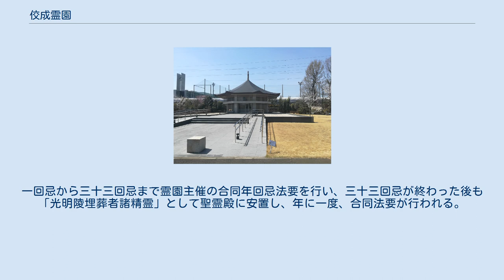佼成霊園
佼成霊園（こうせいれいえん）は、東京都東大和市にある立正佼成会唯一の公園墓地である。
敷地の一部は、武蔵村山市に跨っている。
 1951年5月4日に「会員各家の永遠に変わらぬ信仰心と、先祖を敬う心を高めるため、名実とも理想的な墓地」として、地方から移住した信者や、墓地の取得が困難な信者のために開園した。
1957年7月5日には、万霊供養塔が除幕され、9月27日には、立正佼成会元副会長である脇祖・長沼妙佼が埋葬された。
1967年に無縁共同墓地が、1974年6月20日に仏舎利塔・納骨堂としての役割を持つ「聖霊殿」が完成し、1994年11月22日に本堂が完成した。
 2000年10月1日に立正佼成会の開祖である庭野日敬が埋葬され、2006年4月13日には庭野日敬の生誕100周年を記念して墓所が建てられた。
2013年5月31日から永代供養墓として聖霊殿の改築工事が開始された。
2014年3月31日には永代供養墓としての合祀墓「光明陵」の建造が開始され、4月26日には聖霊殿と光明陵が完成した。
 1994年に建設された霊園の中心となる建物であり、礼拝室や法事室が存在する。
南側正面には本尊があり、ガラス越しに参拝ができる。
毎日9時に読経が行われる。
1階は休憩所、売店、管理事務所があり、2階には埋葬式や年忌が行われる法事会場がある。
 開祖・庭野日敬の埋葬式が行われた場所であり、教徒から「開祖さまご墓所」と呼ばれている。
庭野日敬生誕100周年を記念して、脇祖さまご墓所と同様に宝塔をかたどった石塔が建立され、2006年に建墓式が行われた。
納骨室の底には如来寿量品の写経である『経石』が納められている。
 教徒から「脇祖さまご墓所」と呼ばれている場所である。
脇祖・長沼妙佼の一周忌にあたり建墓式が行われた。
開祖の新たな石塔建立により、石塔の正面に法号が刻まれた。
宝塔をかたどった石塔は庵治石で造られ、納骨室の底には生前好まれたとされる千葉県小湊町鯛の浦の五色の砂が敷かれ、『経石』が納められている。
 「法華教の教えに基づき、生きとし生けるすべてのものに感謝の真心をささげ、霊の成仏を祈念する」という目的の元、1957年に建立された。
建立から50年目にあたる2006年に、開祖の新たな石塔建立により再建された。
供養塔の文字は開祖・庭野日敬が書いた文字を転写したものである。
 初代聖霊殿は1974年に仏舎利塔・納骨堂として建てられ、中には開祖・庭野日敬がインドから頂いた仏舎利が安置されていた。
改築前は一時的な遺骨預かりとしての納骨堂として利用されていた。
2014年に永代供養墓の中心的な供養や、光明陵に納めるまでの納骨堂として新築された。
本尊の像の勧請と、永代供養墓納骨者の戒名を過去帳に記載して安置し、33回忌が終わるまで供養が続けられる場所として利用されている。
 礼拝室・ご宝前 永代供養の中心となる場所。
永代供養墓に納めた霊位の戒名を過去帳に記載し、三十三回忌を終えるまで安置する。
 地下納骨室・納骨壇 預かった遺骨を納める場所。
それぞれに花の名前がつけられている。
遺骨は光明陵に移す年度ごとに分けられて納められている。
 永代供養墓の遺骨を粉骨して納める場所。
会長・庭野日鑛が命名した。
製作者はイサム・ノグチのパートナーだった和泉正敏である。
 正面には会長・庭野日鑛直筆の「光明陵」が刻まれた香炉がおかれ、左右に献花台が設けられている。
周りには、芝生、梅の木、桜の木などが植えられている。
中心には初代聖霊殿に安置されていた仏舎利が安置されている。
地下は約5mの納骨室になっており、永代供養の遺骨を粉骨し、光明陵の中に納め土に返すことになる。
霊園は、想定では1基で約1万体の遺骨を納めることが可能であるとしている。
 開園時、開祖・庭野日敬の願いから、全ての墓が「東向き」か「南向き」となっている。
ゆったりした環境で墓参ができるように、区画を広く設定している。
5m²の区画がもっとも多く、3.3m²、8.2m²、11m²、12m²の区画も合わせて約7,500区画の墓地がある。
墓地には、本堂で行われる読経の声が流れる。
 聖霊殿と光明陵を合わせて「開祖・庭野日敬、脇祖・長沼妙佼とともに　そして永遠にサンガに囲まれ、サンガに護られて眠る」という願いのもと設置された。
希望する人の遺骨を受け入れ、戒名を過去帳に記載して聖霊殿に安置し、供養する仕組みである。
収蔵期間が終わった後は「最後は土に返す」という教えのもと、粉骨して光明陵...